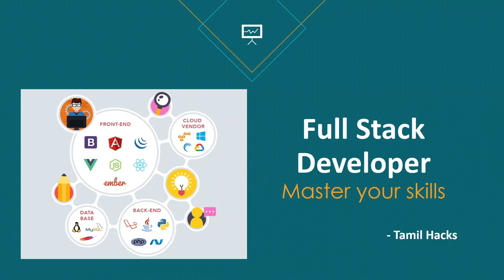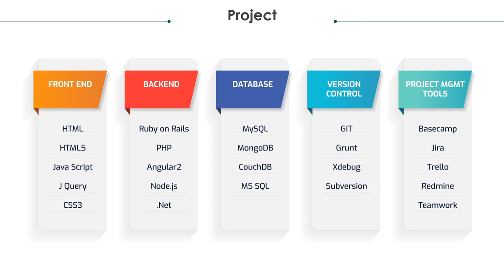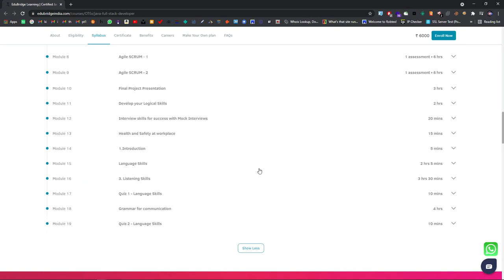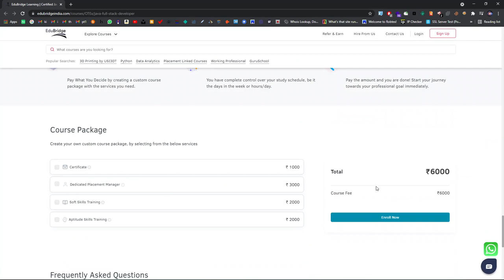Full Stack Development | Job Opportunities | Frontend + Backend | Do Complete Projects | Tamil Hacks